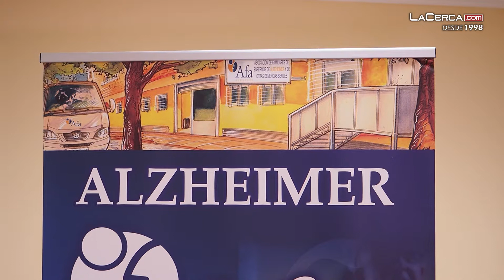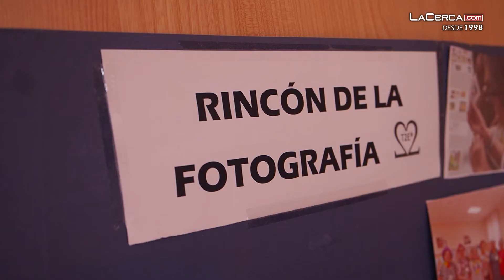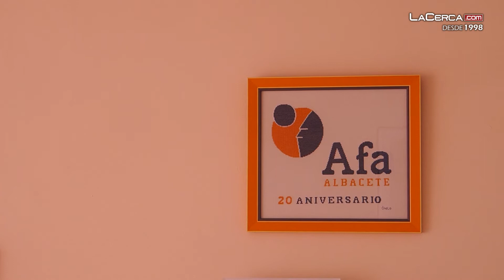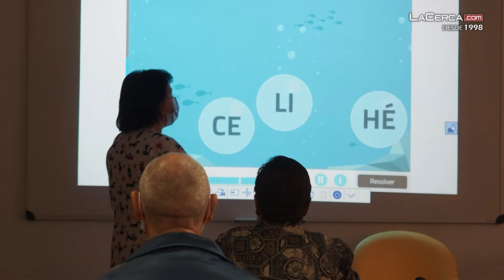AFA Albacete reivindica una mayor inversión para la investigación del Alzheimer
🔴MÁS INFORMACIÓN - La asociación AFA Albacete conmemora el Día Mundial del Alzheimer con una cuestación que contará con 17 mesas repartidas por toda la ciudad.